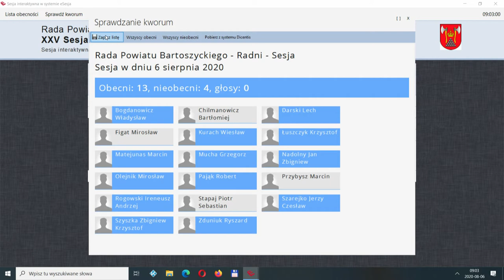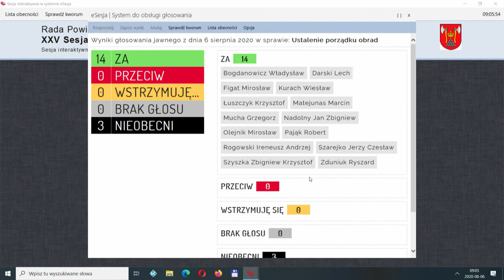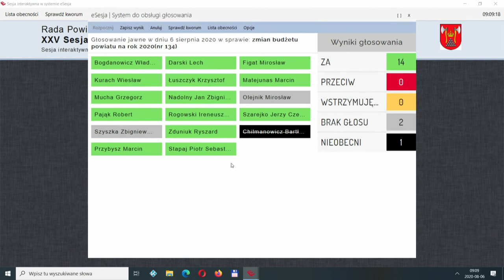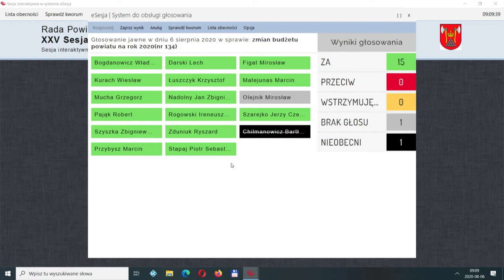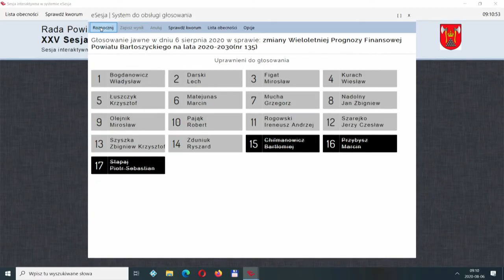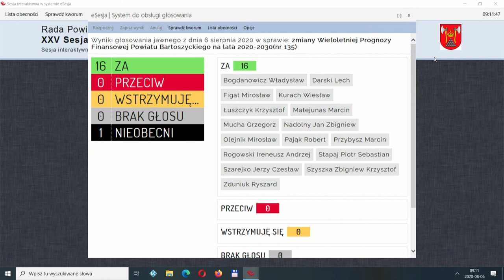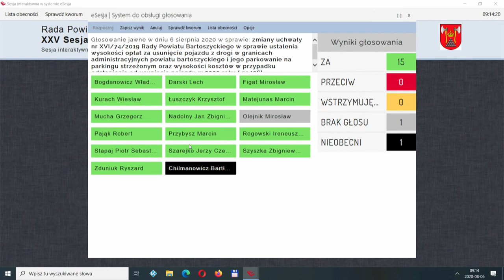XXV sesja Rady Powiatu Bartoszyckiego z dn. 6.08.2020 r.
XXV sesja Rady Powiatu Bartoszyckiego